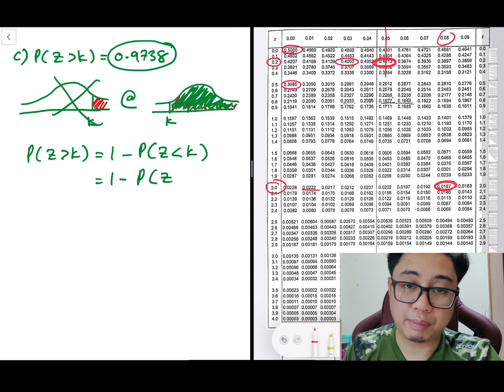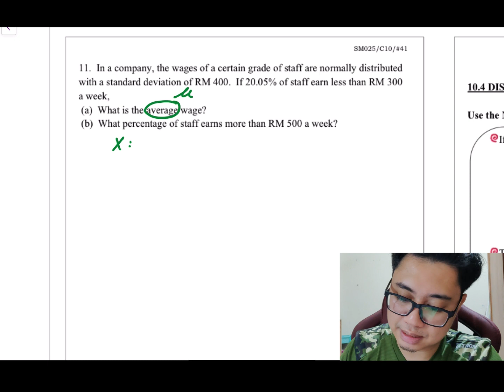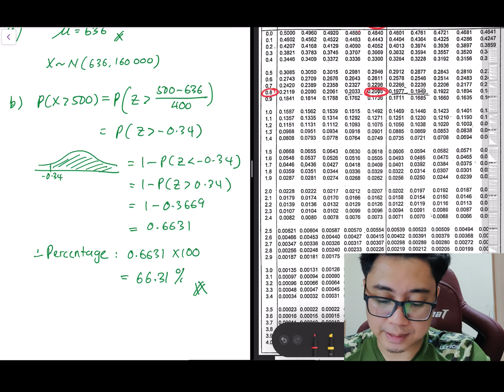Chapter 10 | 10.3 Normal Distribution (4/4)